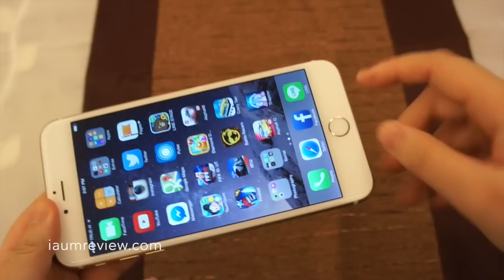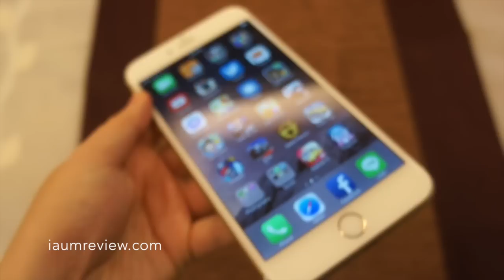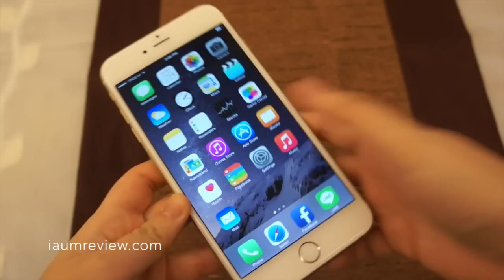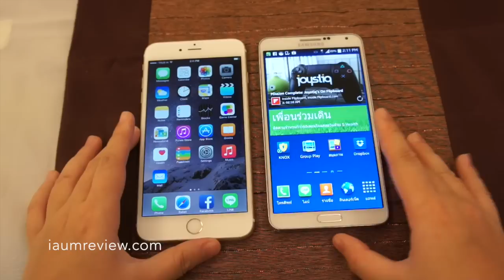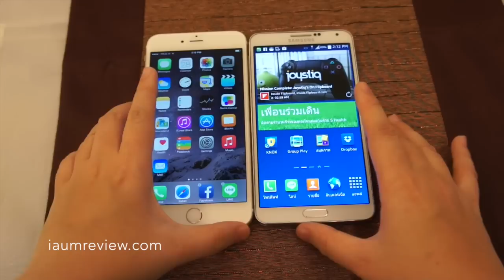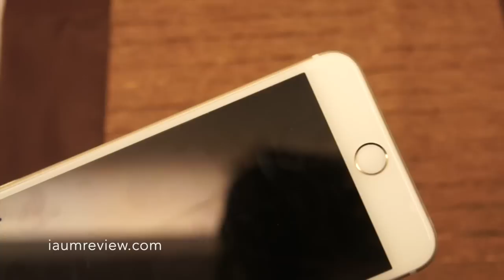[HD] รีวิว iPhone 6 Plus แบบไทยไทย :EP1: ดูรอบเครื่อง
รีวิว iPhone 6 Plus by iaumreview.com
พาไปส่องรอบ iPhone 6 Plus วางเทียบกับ iPhone 5 และ Samsung Galaxy Note 3 ค่า